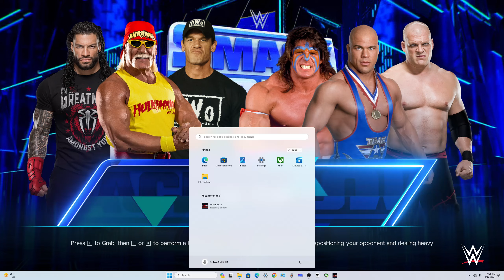Ring Royalty Rumble: Roman Reigns, John Cena, Hulk Hogan vs Ultimate Warrior, Kurt Angle, Kane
2k24
wwe 2k24 shorts
wwe 2k24 special guest referee
wwe 2k24 special guest referee controls
what does a wwe referee do
wwe referee rules
special guest referee wwe 2k
guest referee wwe
special guest referee wwe
special guest referee wwe 2k22
wwe 2k24
wwe 2k24 release date
wwe 2k24 locker codes
wwe 2k24 forty years of wrestlemania edition release date